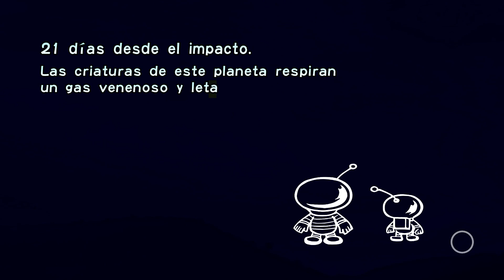Pikmin [Switch]: Día 21 - El Bosque de la Esperanza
Pikmin es un videojuego desarrollado por Nintendo EAD para Nintendo GameCube, creado por Shigeru Miyamoto. Las pequeñas criaturas del juego se llaman Pikmin en honor a Pik, el perro de Miyamoto.
El juego llegó al mercado el 26 de octubre de 2001 en Japón, el 3 de diciembre de 2001 en Estados Unidos y el 14 de junio de 2002 en Europa. Más tarde fue relanzado bajo el sello Player's Choice y mucho más tarde llegó una adaptación a Wii bajo el sello New Play Control!. Para Wii se lanzó en Japón el 25 de diciembre de 2008, en Europa el 6 de febrero de 2009, en EE. UU. el 9 de marzo de 2009 y en Australia el 26 de febrero de 2009.